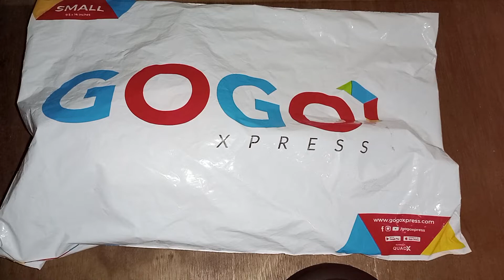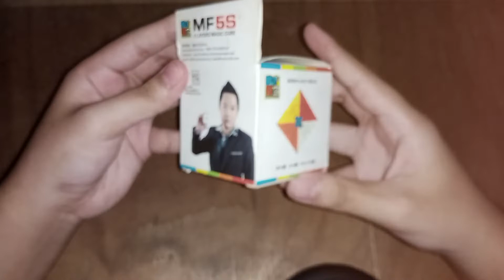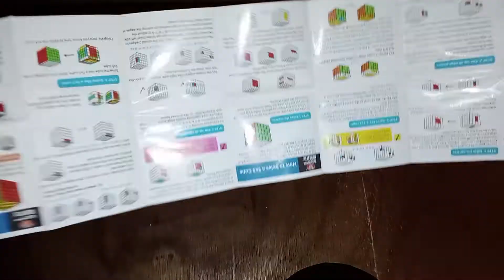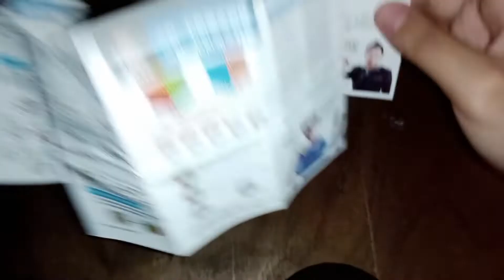MF5S UNBOXING! / FULL REVIEW! + EXAMPLE SOLVE!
Cube: MF5S
© Infinix Camera and Microphone Stand.